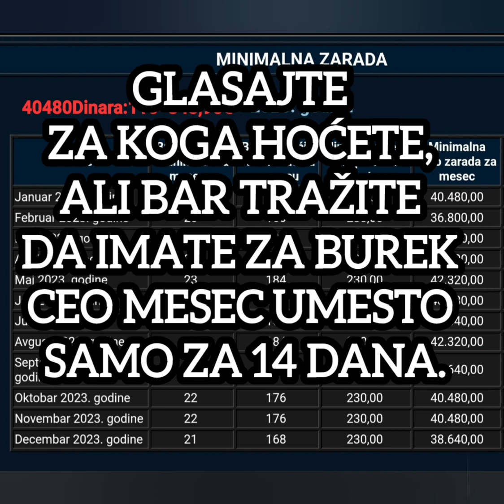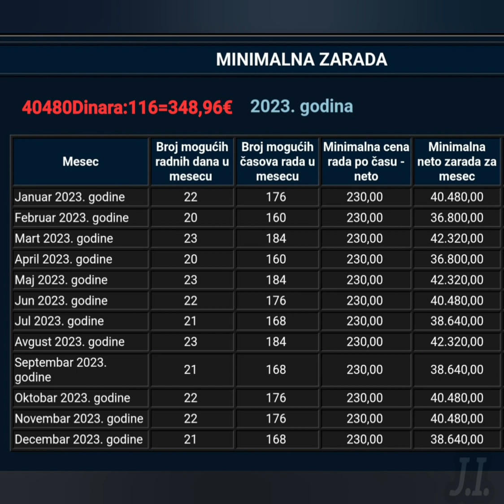SNS EKONOMSKI TIGAR, ALI GRAĐANI NI ZA BUREK.